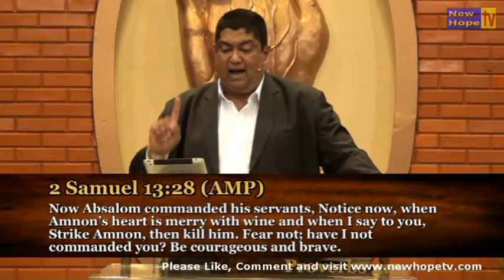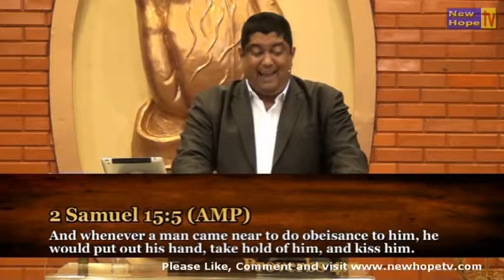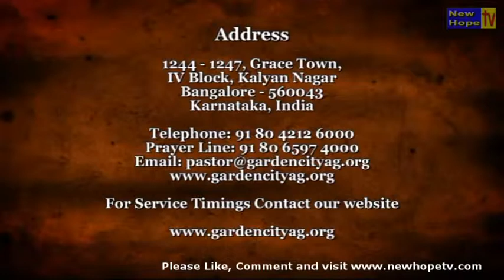LOYALTY Part-II disloyalty) episode-4 Tv Channel